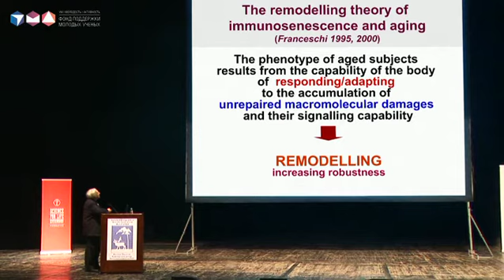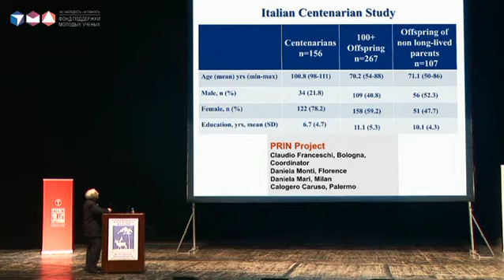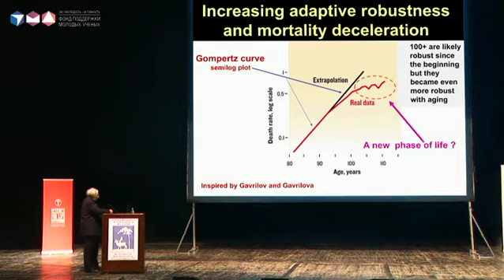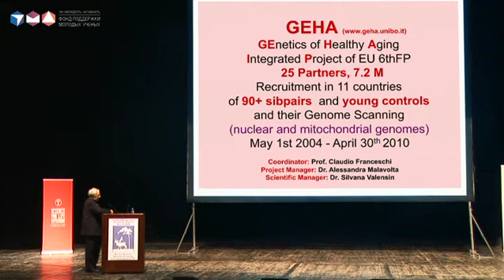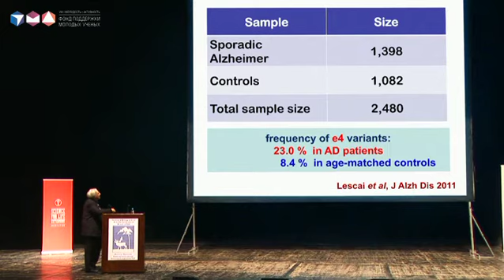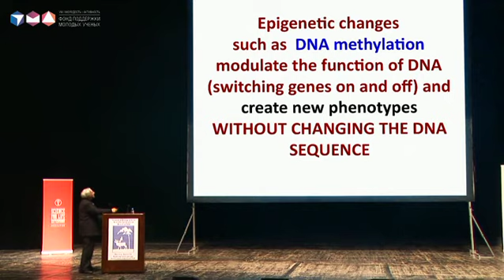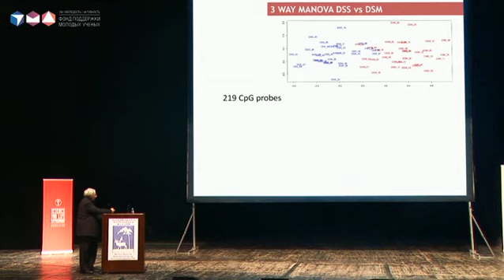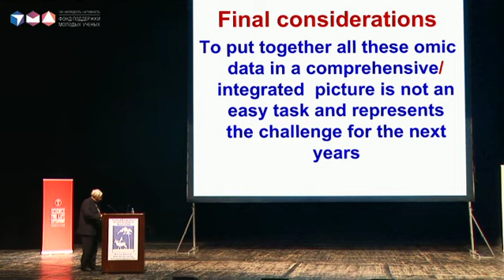Клаудио Франчески на конференции по генетике в РАН